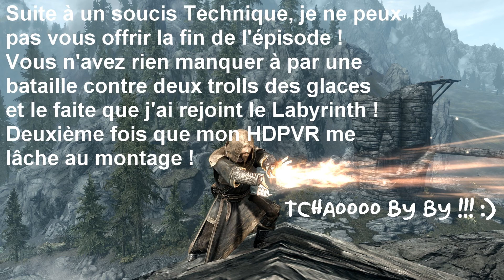Un mage dans Bordeciel [Episode 15] Bug et sauvetage de Fordhiver ! :)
///-_-_-\\\ La description explique le bug et le retard ! ///-_-_-\\\

Je suis désolé mais j'ai malheureusement perdu 8 minute de la vidéo suite à un bug avec mon fichier .mp4 de mon HDPVR 2 qui a totalement planter au montage affichant 44 minute d'épisode au lieu de 31, j'ai donc du faire le montage via Sony Vegas et là je me suis rendu compte que j'avais perdu 8 minute de mon épisode ! Vous ne ratez pas grand chose cela dit et encore heureux ! :) On se retrouvera au prochain épisode pour le Labyrinth ! :D

Steam : Reflexion25
Xbox360 : Reflexion25
PSN : Reflexion25